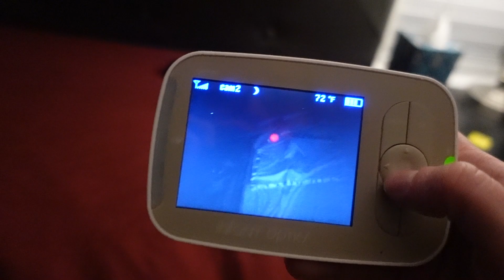Our Kids' First SLEEPOVER! | Will They Make It All Night? | Sleepover Alternative, Success or Fail?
Our kids have their first "faux sleepover", and our 3 & 4 year old are so excited! Breck has been asking for a real sleepover for awhile now, and this is a great way to practice sleeping outside of their own bed! Hopefully they can make it all night and it will be a success. Either way, they are pumped for this fun, at-home sleepover. It's only a matter of time before they're asking for the real thing again!